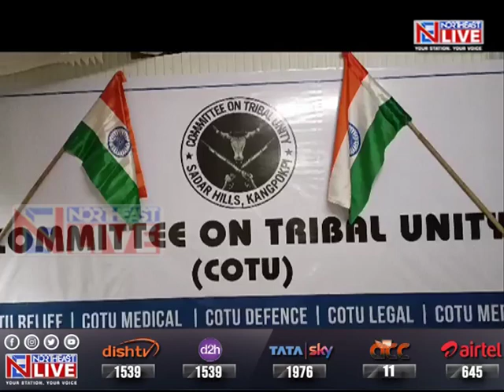Kangpokpi gets ready to celebrate 77th Independence Day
Amid sporadic incidents of violence, arson and firing, the spirit of Independence Day is intact among the people of Kangpokpi in Manipur. Tricolours were seen tucked in car bonnets and jutting out of shop and poles.

The Committee on Tribal Unity (CoTU) Sadar Hills, Kangpokpi District’s media cell member, Janghaolun Haokip said that CoTU has decided to join the nation in the celebration of India's Independence Day tomorrow.